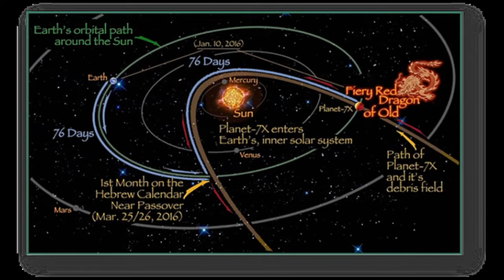nibiru wrecking the skies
short slide show of nibiru making her way trough the skies.

some photos courtesy of the hush puppy channel.